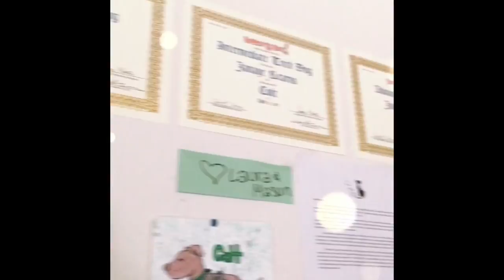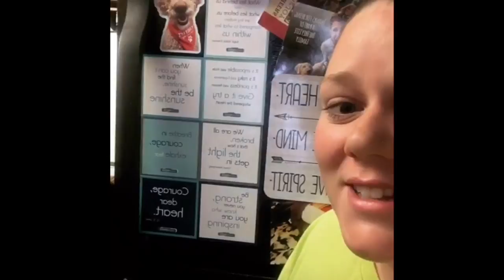Best Friend From Michigan Surprises Me During LIVE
❤️Follow Colt❤️